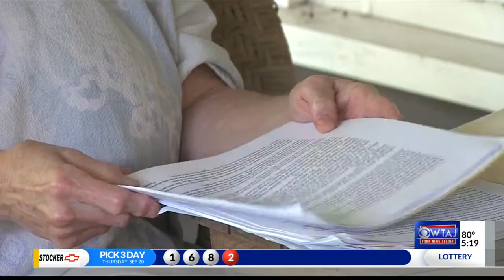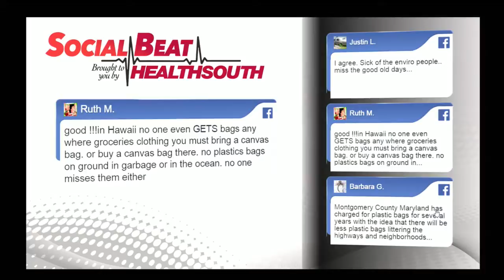Plastic Bag Fee #1